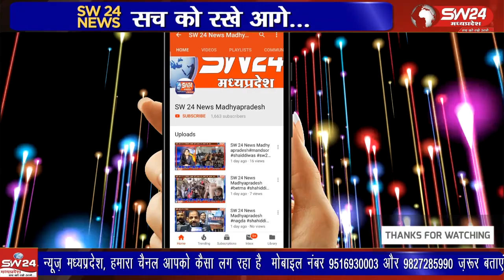जिले के सनावद मे रोड शो के दौरान नगर में जगह-जगह स्टाल लगाकर पुष्प वर्षा कर स्वागत किया गया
जिले के सनावद मे रोड शो के दौरान नगर में जगह-जगह स्टाल लगाकर पुष्प वर्षा कर स्वागत किया गया। पटवारी, आंगनवाड़ी आशा कार्यकर्ता नगर पालिका अंजुमन इस्लाम कमेटी सहीत कई संस्थाओं ने स्टॉल लगाकर पुष्प वर्षा की।